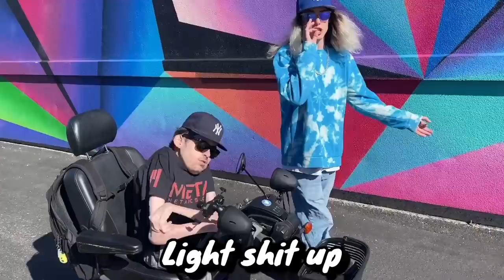Skylines - RICKY BERWICK (Official Music Video)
edited by: @StinkyBlueRat